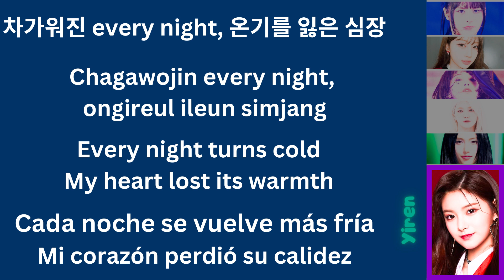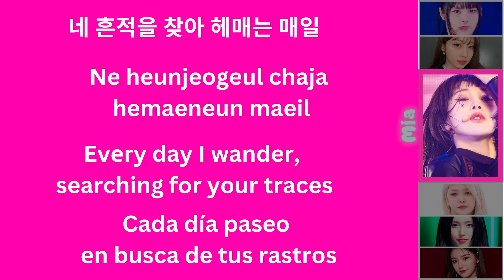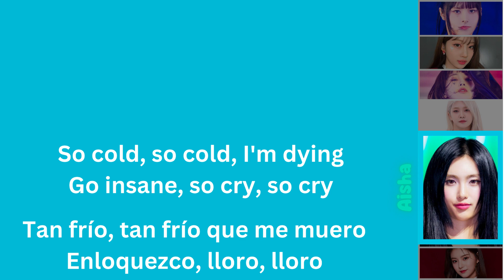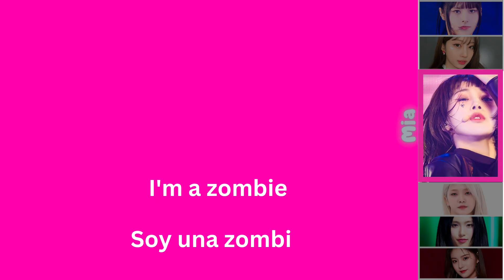[COLOR TUNED LYRICS HAN/ROM/ENG/ESP] ZOMBIE – EVERGLOW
Enjoy the clean vocals, music recordings removed,

clean mr removed,
vocals only,
#1 hour loop,
everglow zombie a cappella noir,
everglow zombie vocals only,
everglow zombie clean mr removed,
viva mr removed,
blissbbc mr removed,
everglow zombie music video,
# everglow zombie mv,
everglow zombie fancam,
everglow zombie 4k,
everglow zombie vertical,
everglow zombie 4k vertical,
mr removed,
acapella,
everglow comeback showcase,
baby monster motion frame

mr removed,
a cappella noir,
acapella noir,
everglow university festival,
everglow zombie mr removed,
acapella cover,
everglow zombie university,
everglow university festival mr removed,
everglow livestream,
everglow vocal ranking,
everglow zombie festival,
everglow acapella,
everglow vocals,
everglow stage performance,
best mr removed kpop,
everglow full concert,
everglow award show,
everglow award performance,
everglow album unboxing,
everglow tracklist,
everglow comeback stage,

K-CULTURE,korean Music,MV,Music Video,K-Pop,Kpop,뮤비,뮤직비디오,Stone Music Entertainment,EVERGLOW (에버글로우),ZOMBIE
K-pop,Kpop,SBS,Korea,sbsmedianet,240611,THE SHOW,더쇼라이브,EVERGLOW,ZOMBIE,에버글로우
EVERGLOW,EVERGLOW (에버글로우),ZOMBIE

K-CULTURE,korean Music,MV,Music Video,K-Pop,Kpop,뮤비,뮤직비디오,Stone Music Entertainment

에버글로우,everglow

everglow,zombie,everglow comeback,everglow zombie,zombie line distribution,zombie album distribution,all songs line distribution,yuehua